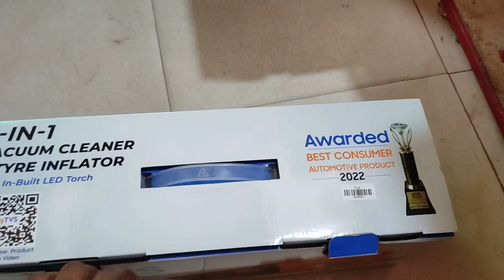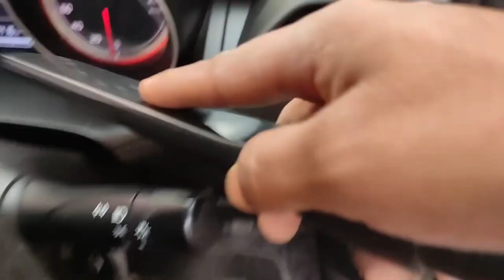My TVS Vacuum cleaner and Inflator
Take a look at this MYTVS TI-8 Tyre Inflator & Car Vacuum Cleaner on Flipkart

The BISSELL 3-in-1 Stick Vacuum provides the versatility of a stick vacuum, hand vacuum and, with the included, a vacuum that easily gets into those hard-to-reach areas.